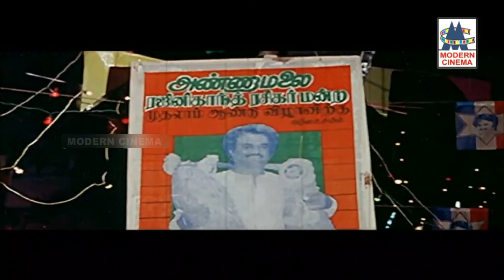வடசென்னை, தென்சென்னையோர இளைஞர்களை கவர்ந்த டப்பாங்குத்து பாடல்கள் dappankuthu Songs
Chennai ilaignarkalai kavarnatha dappankuthu
காத்தடிக்குது காத்தடிக்குது ...
ஏ கலா...  கலா...
உட்டாலக்கடி .போன்ற பாடல்கள் அனைத்தும் கேளுங்கள்